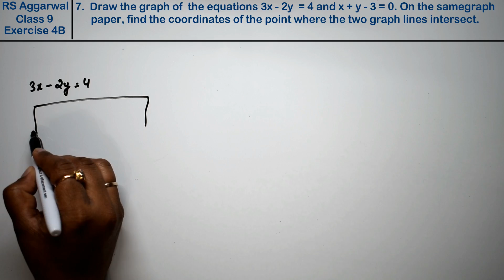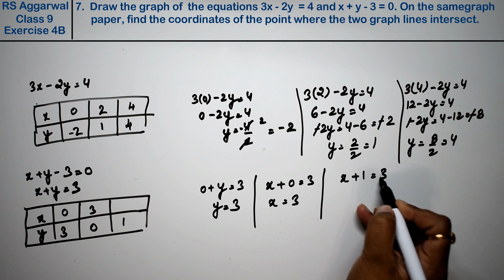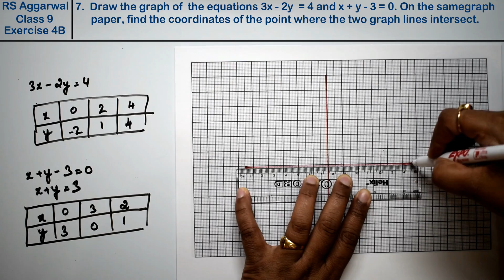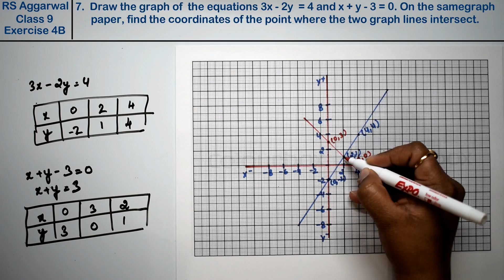Linear equations in two variables| Class 9 Exercise 4B Question 7 | RS Aggarwal |Learn Maths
Class - 9
Chapter - 4 - Linear equations in two variables
Exercise - 4B
Question - 7

Regards,
Garima Agarwal